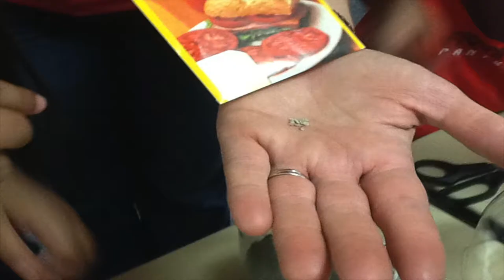STEM in Guadalupe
Science, Technology, Engineering, and Mathematics are at the heart of many programmes hosted by our Guadalupe Branch Library!